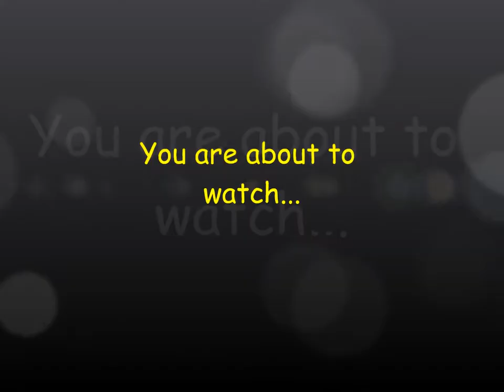Hand Feeding My Pet Great Basin Whiptail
This is my pet Great Basin Whiptail called Hector being hand feed by me. Sorry you can hear me breathing really loud.